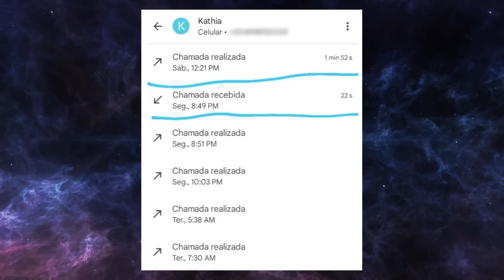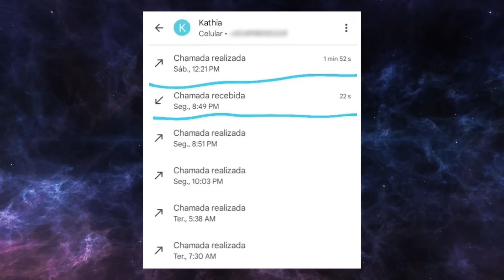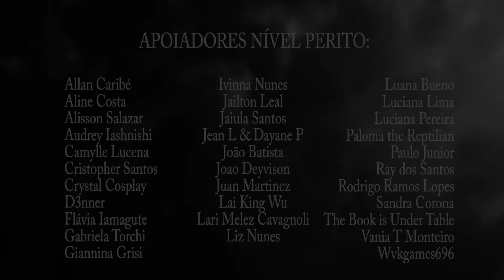ELA AVISOU A FAMÍLIA: KATIA FERNANDES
Katia Fernandes, ligou para a família, marcou um encontro, conheceu no instagram, história completa, o que aconteceu, Freaktv